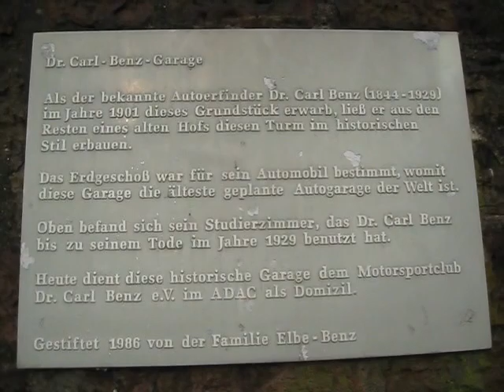Podenco "SANCHO " 12 Jahre alt , 09.Januar 2010 - Ladenburg Germany Benz Park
Podenco SANCHO , 12 Jahre alt , im Benz Park , mit Benz Garage ,Ladenburg , Germany ,          09.Januar 2010 .
Schönes Wetter , danach kam Schnee und Kälte.
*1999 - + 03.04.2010